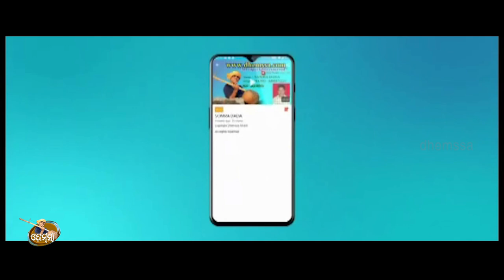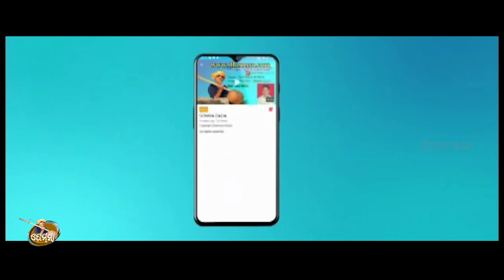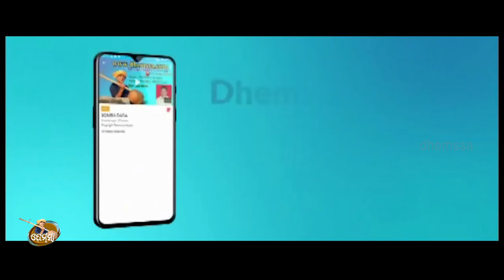BADHIYA MACHE dhemssa tv app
Rec  sadhana studio jeypore      music  lalu mishra     singer Giri                   copy right dhemssa tv